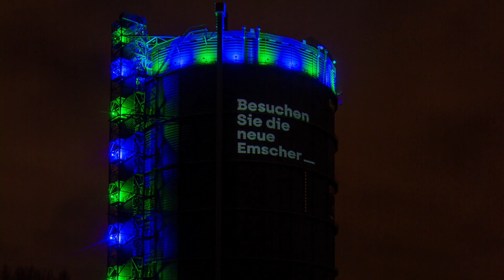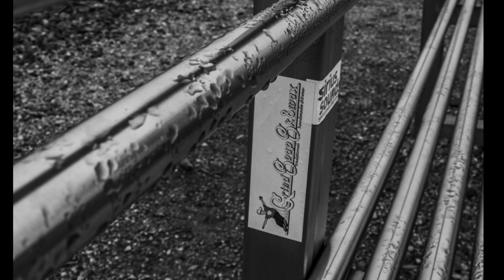Ausflugsziele Metropole Ruhr Teil 1 / 2022 HD 1080p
Mit dabei sind Duisburg Mitte , Duisburg Innenhafen , Gasometer Oberhausen , Bottrop Tetrader bei Nebel & Halde Rheinpreußen .2022